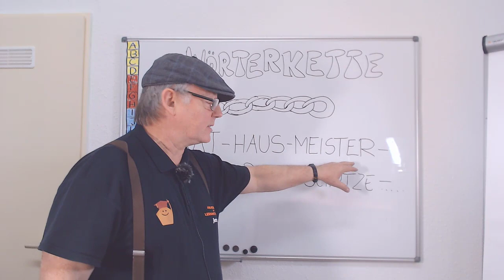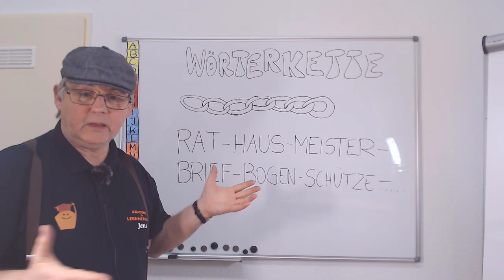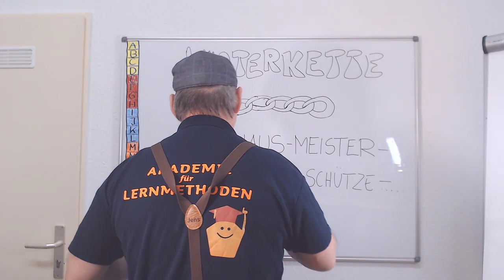Homeschooling - Wörterketten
Heute denken wir uns Wörterketten aus.
Du beginnst mit einem zusammengesetztem Wort, wie zum Beispiel RAT - HAUS. Nun muss das nächste Wort mit dem letzten Wort beginnen.
HAUS - MEISTER und so weiter.
Was so etwas spielerisch trainiert?
Das trainiert deinen Sprachwortschatz und
so macht homeschooling auch noch richtig Spaß!

Aufgabe: Finde eine Wörterkette, die aus 100 Wörtern besteht.

Wir freuen uns auf eure Ergebnisse!
Könnt Ihr hier unten ja mal posten.

Euer Jens